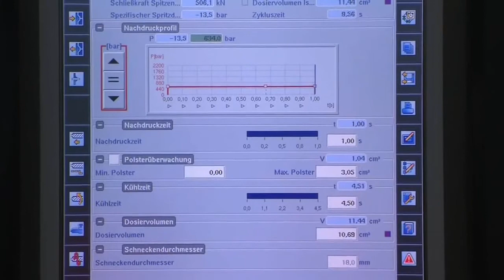ENGEL e-motion 55 | vials